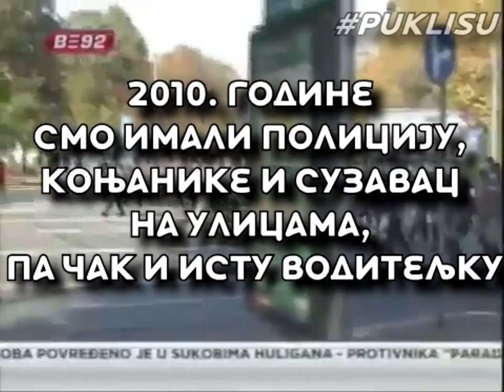Huligani ili nezadovoljni gradjani?